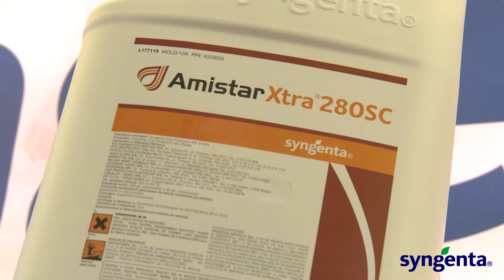TESTIMONIAL OLEG CERBAN_2017